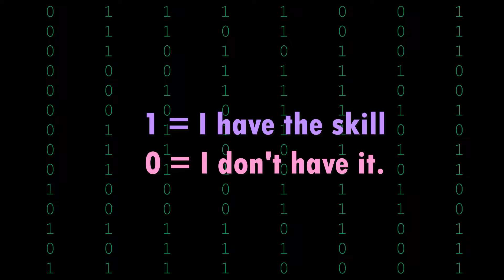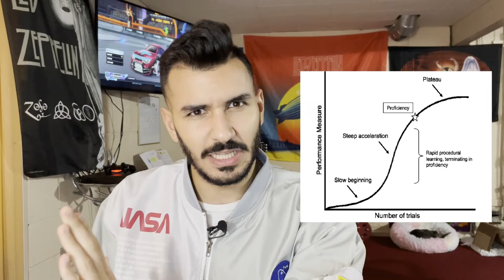How to Build Self-Esteem like an Electrical Engineer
Did you know you can use electromagnetic waves to boost your self-esteem and what you believe about yourself?

Hello There!
There seems to be a mismatch between beliefs and how people think about building self esteem. In this video I talk about how thinking about spectra can be a total game changer in terms of what you think about yourself.